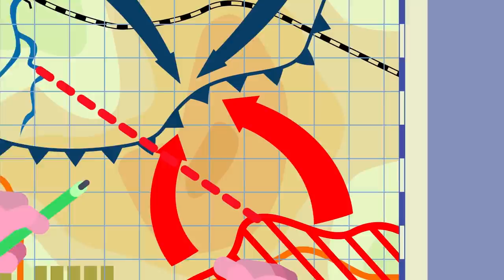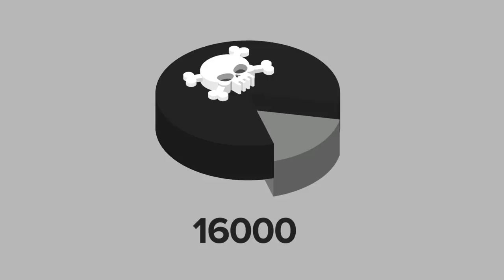WWI Most Deadly Sniper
Check out todays epic video about the most deadly sniper of WWI with 378 confirmed kills. Who is Francis Pegamagabow and how much did he affect the outcome of the war? You won't want to miss our new video about one of the most deadly men of World War I.